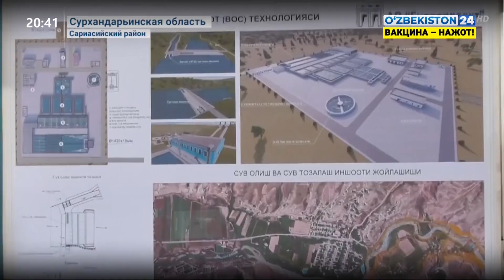Реализация проекта по обеспечению населения питьевой водой